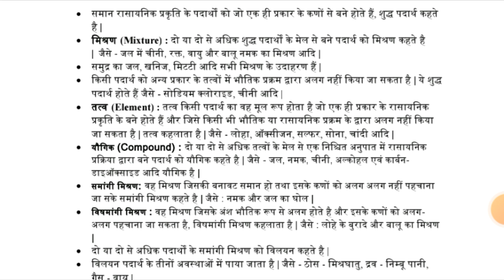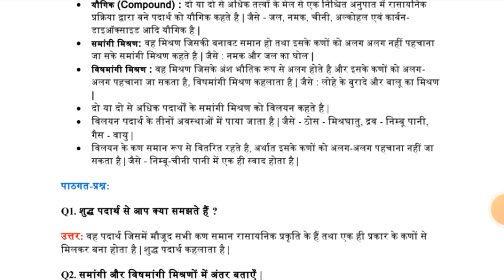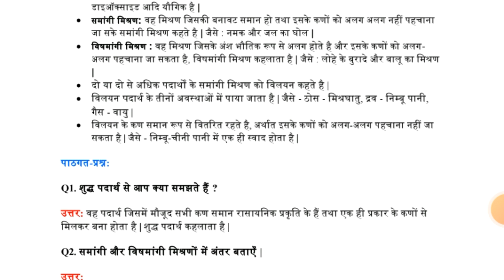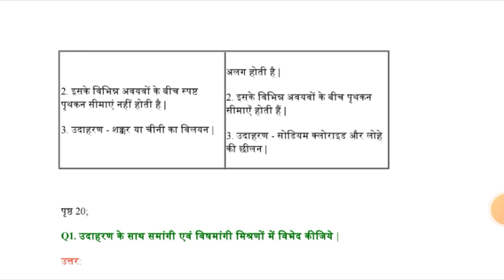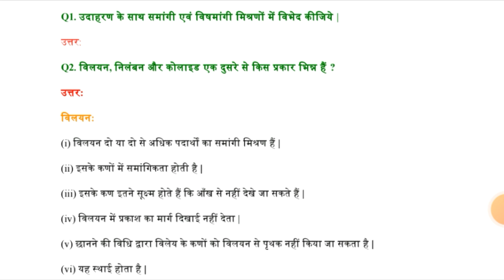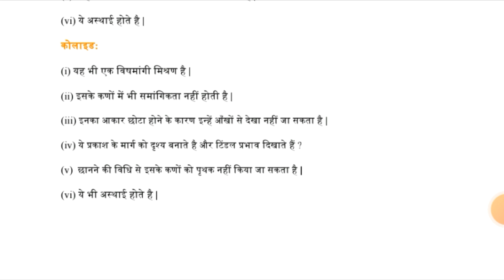class 9th क्या हमारे आस पास के पदार्थ शुद्ध हैं | NCERT book chapter 2 kya Hamare Aas Paas ke padart